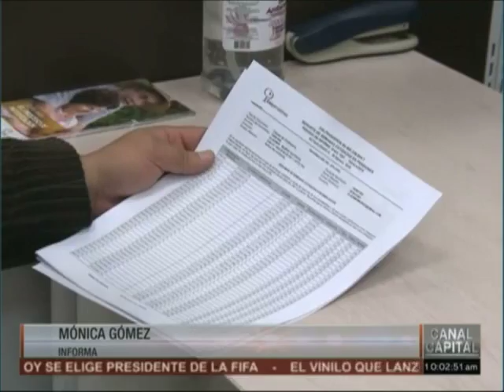Personería atendió 13 mil reclamaciones de pensiones en Bogotá